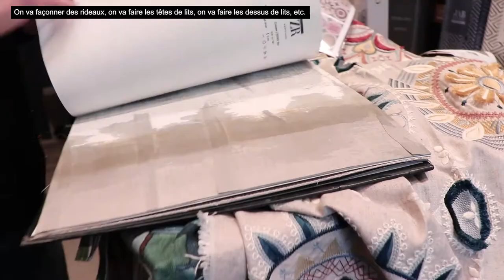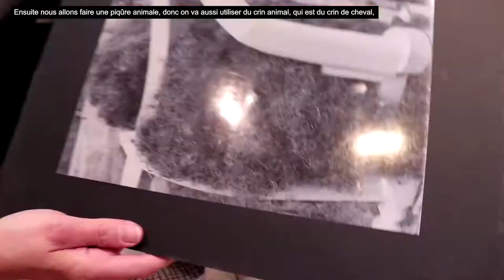JEMA 2021 - #4 Nathalie Audenard / Atelier Escabelle - Tapissier d'ameublement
Nous terminons nos présentations vidéos tournées à l'occasion des Journées Européennes des Métiers d'Art 2021 avec :
#4 Nathalie Audenard / Atelier Escabelle - Tapissier d'ameublement s!
Des restaurations de fauteuils, sièges, assises qui vous sont chers, à la création de textiles sur-mesure, Nathalie vous accompagne pour restaurer ou vous confectionner des pièces à votre image ! Découvrez sa passion et son atelier Escabelle installé au Vésinet.

Cette vidéo a été réalisée avant les nouvelles annonces liées à la situation sanitaire, l'atelier Escabelle ne sera malheureusement pas ouvert durant les JEMA.